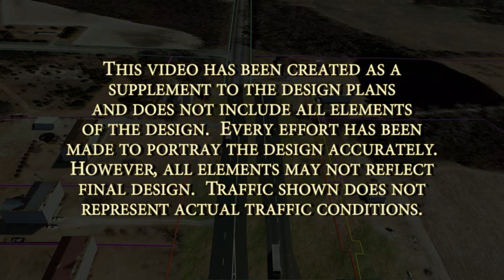NC 24 Improvements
NC 24, west of SR 1006 in Cumberland County to US 421 in Clinton (Sampson County).  Improvements on both new location and part widening.